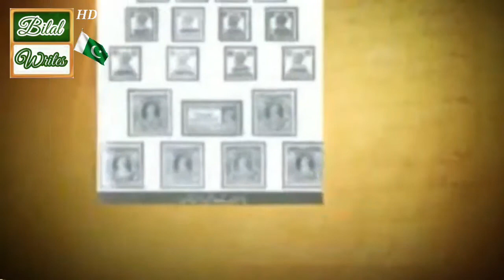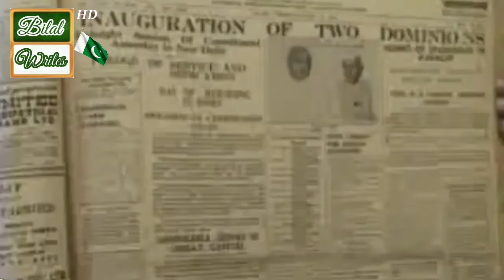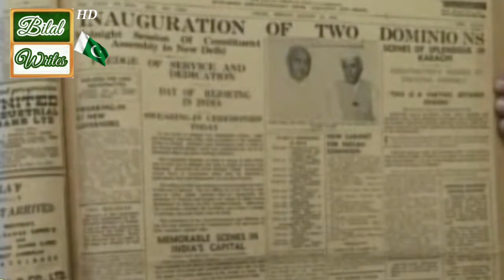Independence Day Special Transmission"Bahar-e-Pakistan "Kidz Carton Show"Roshani" | Bilal Writes HD.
Bahar-e-Pakistan🇵🇰.
This is the Official YouTube Channel Bilal Writes,which is about to Pakistani Religious,Islamic Scholar,Preacher And Public Speaker.